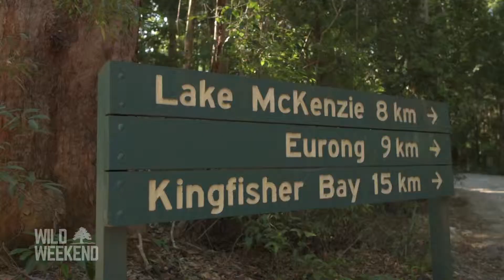Fraser Island - East Coast, Australia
Fraser Island's World Heritage listing ranks it alongside Australia's Uluru, Kakadu and the Great Barrier Reef. It's a beautiful spot off Australia's East Coast (Queensland) renowned for its splendid beaches, amazing scenery and unique array of wildlife and fauna. As our intrepid traveler shows us, there's something for everyone at Fraser Island!